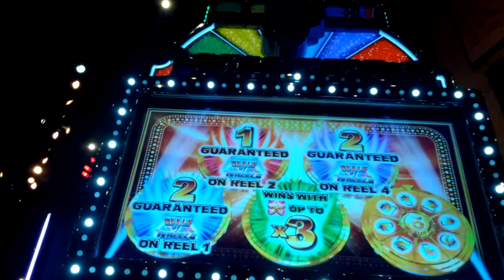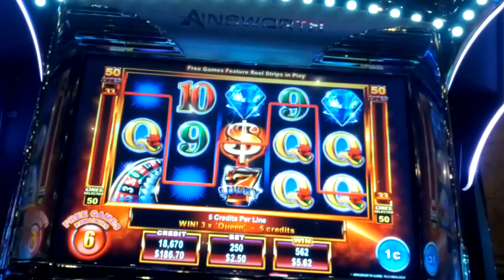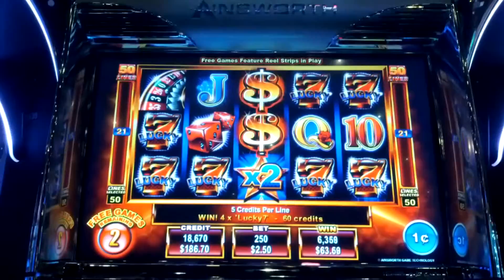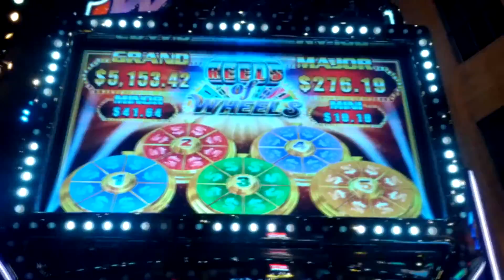Reels of Wheels - Ainsworth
New York New York, Las Vegas